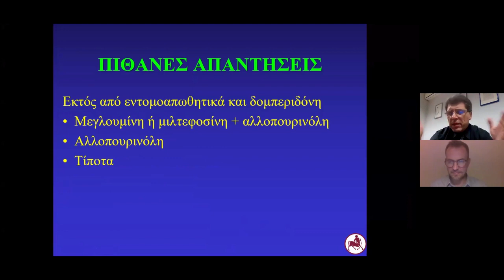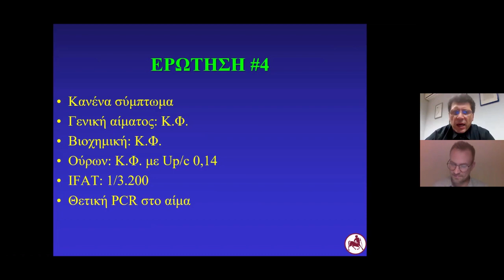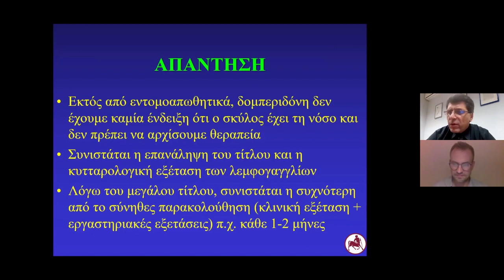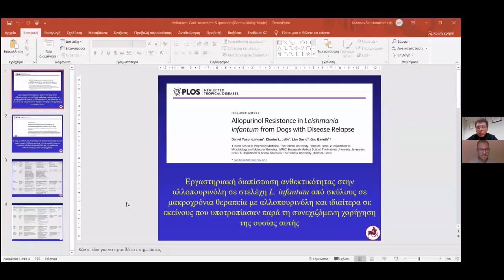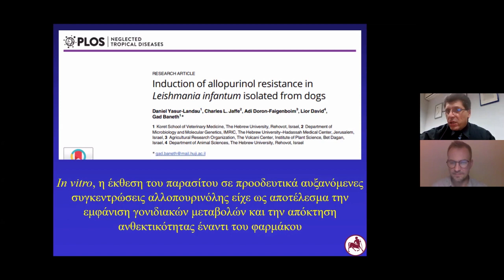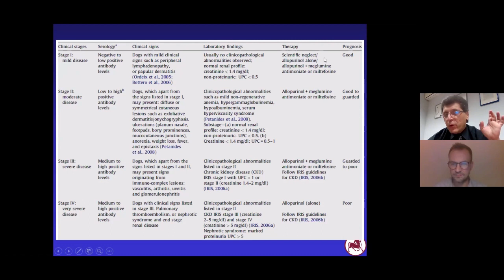Ερωτήσεις που δεν απαντήθηκαν - Webinar 2 Νοεμβρίου - καθηγητής Μανώλης Σαριδομιχελάκης